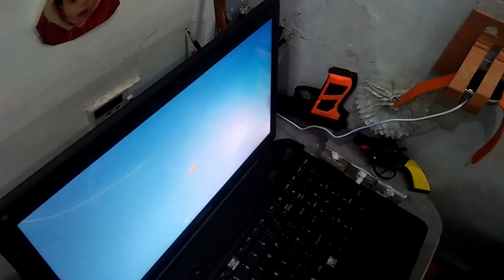I broke my brother's laptop|tor dala pura